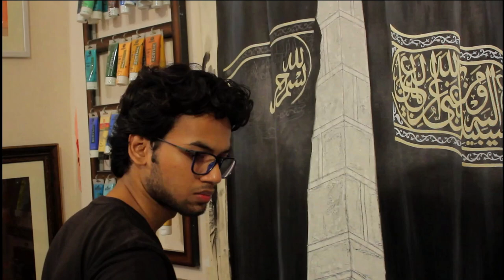Kiswa Kaaba Realistic Arabic Calligraphy Acrylic Painting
I was lost and busy in this temporary world but then I found my way back to Allah. The day I reached Makkah, I felt nothing but a sense of tranquility invaded me.When I first laid my eyes on Kaaba I felt a changed inside my soul it was something that changed my perspective towards life and death then I chanted "Allah hu Akbar" "Allah is the Greatest" that day I truly understand the beauty of Islam. How great Allah’s blessings upon us are! He has taken us out of the darkness of ignorance into the light of faith and guided us to the true religion. Always remember! there is no situation that you are experiencing alone. Allah is always with you say Alhamdulillah for everything Allah has given me.

In this video you will see the whole process of making Kiswa Kaaba Realistic Arabic Calligraphy Acrylic Painting. Breathtaking scene of changing the Kiswa Kaaba 🕋 كسوة الكعبة
Ghilaf e kaaba Islamic contemporary painting

Material used in the making of this artwork:
1) Cotton canvas 32 width x 43 height inch
2) Masking tape
3) Acrylic paints (titanium white and black only)
4) Modelling paste of Sakura
5) Palette knives
6) Flat brushes and make-up brushes
7) Mont Marte gold foil paint

0:00 - Intro
0:22 - Making kiswa background cloth
1:56 - Creating Texture for the kaaba stones
2:15 - More Blending to create realistic cloth look
4:09 - Kiswa kaaba calligrapy with mont marte gold foil paint
7:14 - Painting the kaaba stone using black and white acrylic